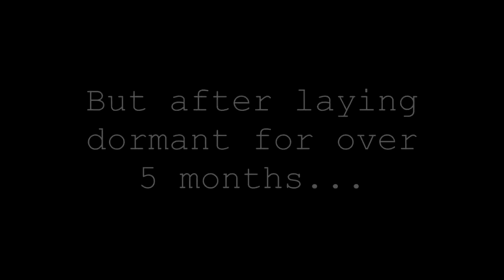Welcome to TheLadzHD!!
Sub to TheLadzHD!!